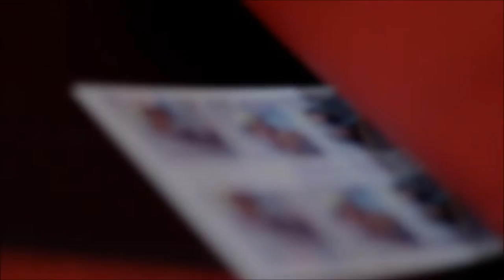Click RED - Clickphotocabina Tampico Cabina de Fotos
Click RED es un concepto dirigido a pequeñas fiestas o fiestas infantiles. Exelente concepto de cabina de fotos, con impresion en el momento !!! Click RED - It´s FUN !